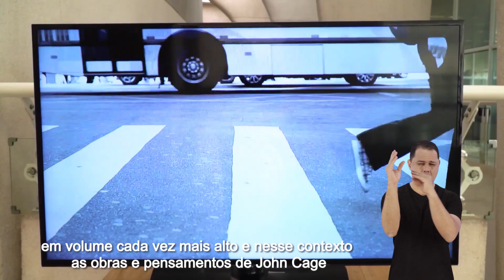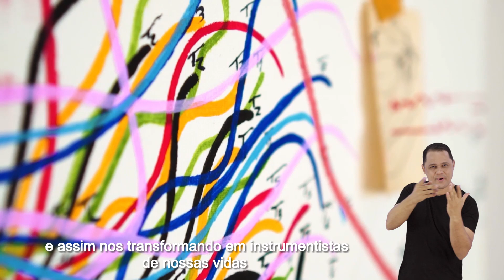"View Room" - Exposição: ENTRE BORDAS - Sons Que Escapam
No contexto de enfrentamento da pandemia da COVID-19, o Sesc Santo André permanece fechado ao público e apresenta, de forma exclusivamente virtual, a exposição Entre Bordas – “Sons Que Escapam” através de View Room produzido por Gabriel Villas-Boas e locução da curadora Paula Braga.